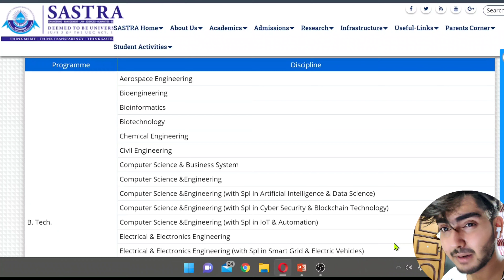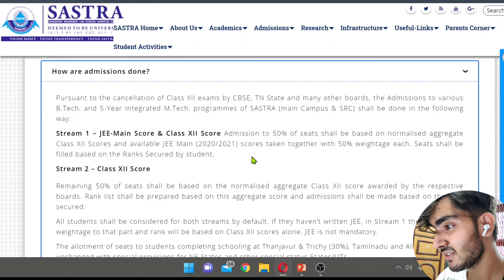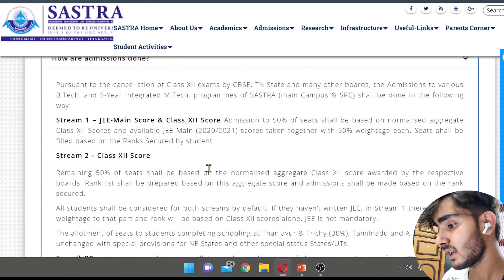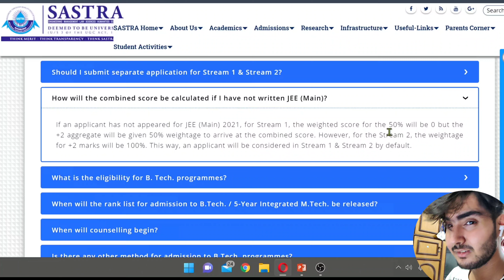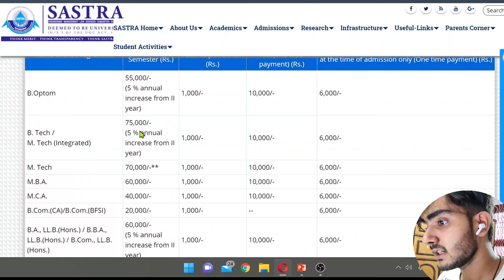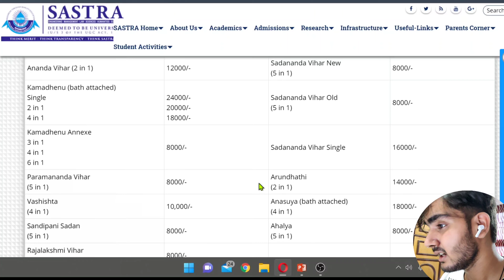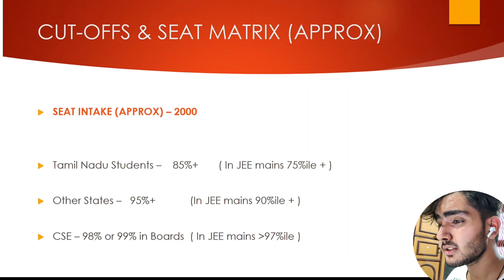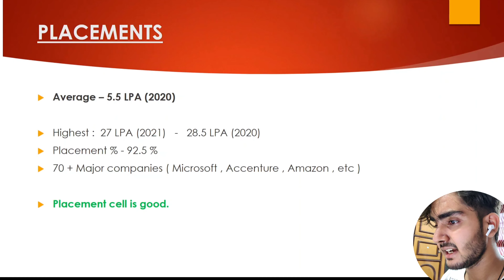SASTRA UNIVERSITY | ADMISSION 2021 | CUTOFFS | FEES | PLACEMENT | HOSTEL & MESS | DETAILED REVIEW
( SASTRA UNIVERSITY )

(14th August Last Date)

SASTRA Deemed University,
Thanjavur – 613 401

General Admission Helpdesk: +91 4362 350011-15
NRI Admissions: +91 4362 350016

Time Stamp -
00:00 - Introduction
00:39 - Rankings
01:02 - Programs available
01:58 - Admission Process
02:35 - Modes of Admission
04:17 - Cut-Offs
05:32 - Fees Structure
06:32 - Hostel & Mess Fees
07:17 - Placements
08:23 - Fests
08:45 - Final Verdict / Review
09:08 - Most Important